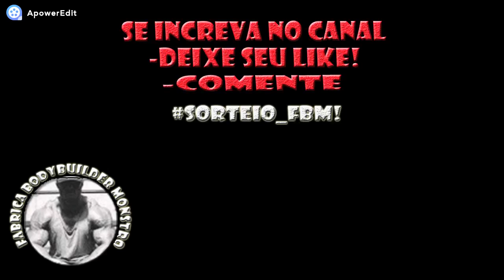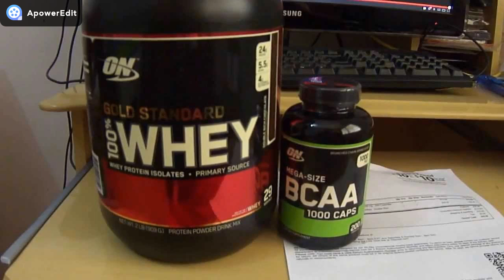SORTEIO FBM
PREMIAÇÃO
1º WHEY
2º BCCA

PARA PODER PARTICIPAR DO SORTEIO;
COMENTE - SORTEIO_FBM!

TO PARTICIPATE
REGISTER ON CHANNEL
LEAVE YOUR LIKE !
COMMENT - SORTEIO_FBM!

OBS: PARA PODER GANHAR O PREMIO TEM QUE SEGUIR TODAS AS INTRUÇOES.